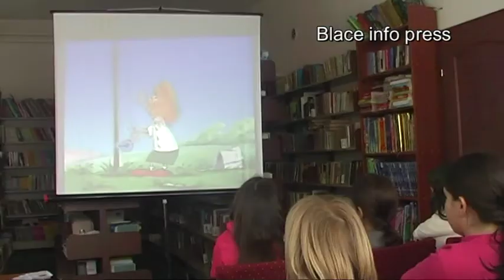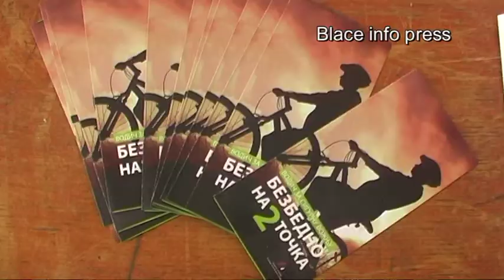Nedelja Crvenog krsta u Blacu 2017